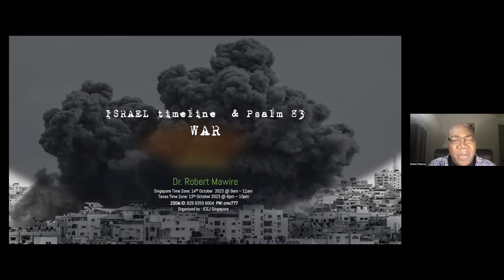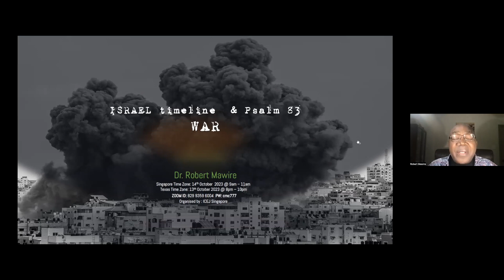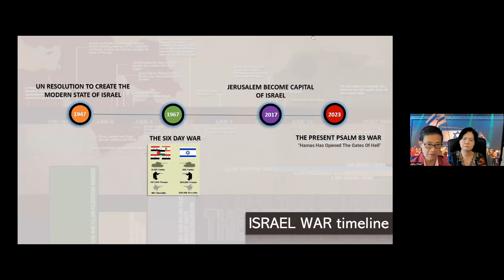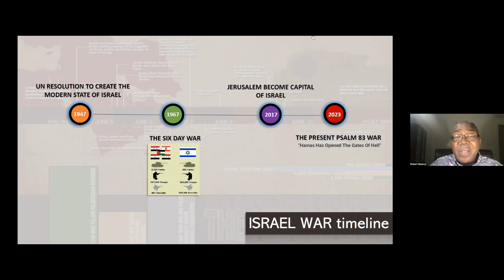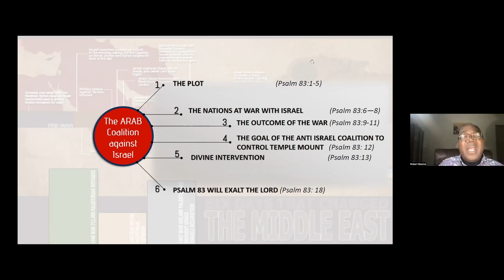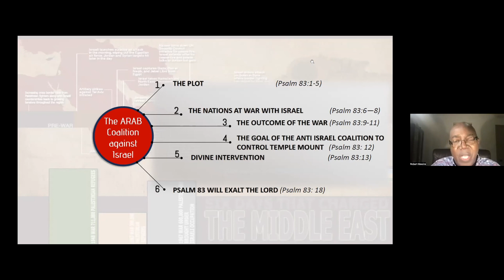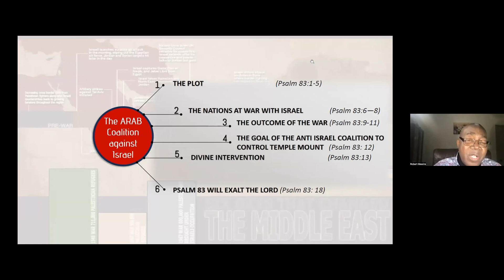Dr Robert Mawire - Israel Timeline & Ps 83 War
This is a timely message relating to what happened on that fateful day, 7th October 2023 when Hamas invaded into Israel and killed innocent lives. We are leading to the End of Times, the Jacob Trouble mentioned in Scriptures. Do send this message to your pastors and friends. Shalom